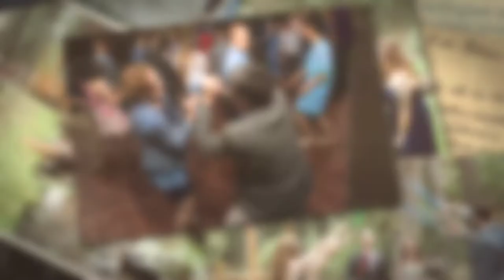Elizabeth & Nathaniel Cooper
Liz & Nate's beautiful Greer wedding at the Red Setter Inn.